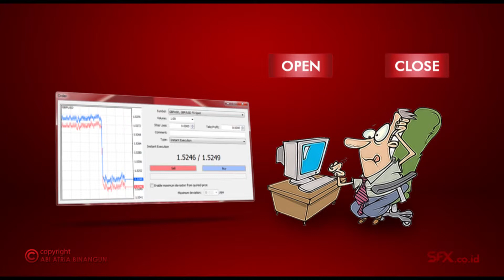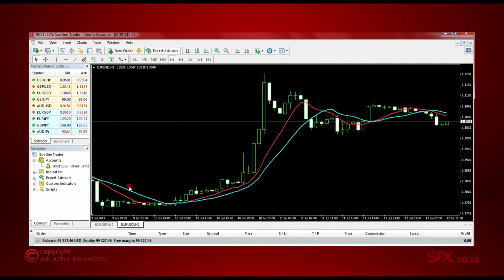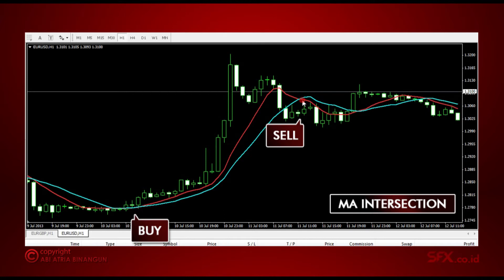SFX Education Intermediate 11 : MOVING AVERAGE STRATEGY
Mini Account dan Mini Lot teregulasi BAPPEBTI
SOEGEE FUTURES dengan Support Sistem SFX